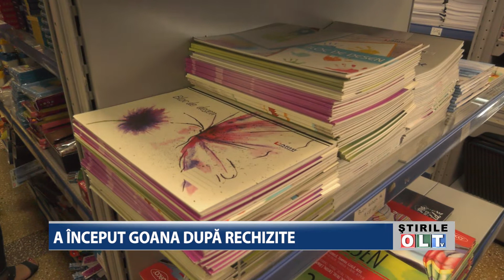A INCEPUT GOANA DUPA RECHIZITE 1109